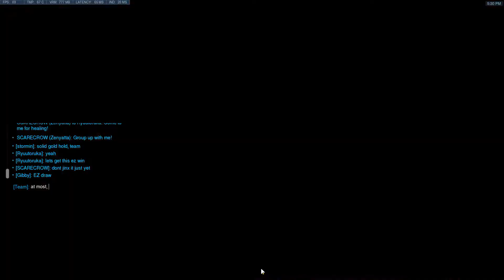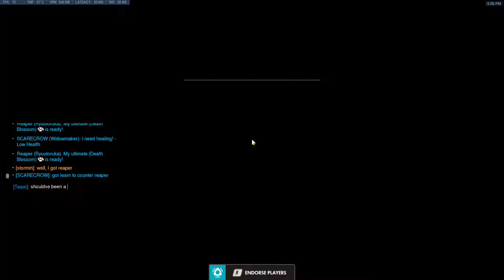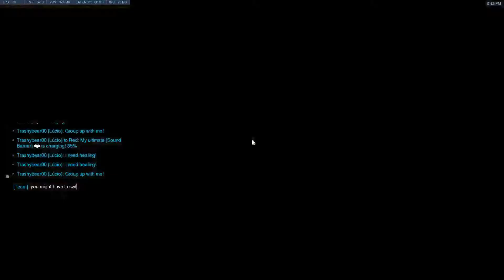Perks of being Silver